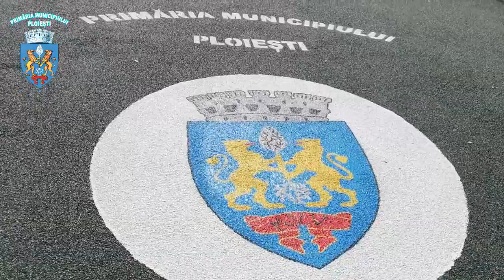Un nou loc de joacă amenajat în Ploiești, pe strada Industriei